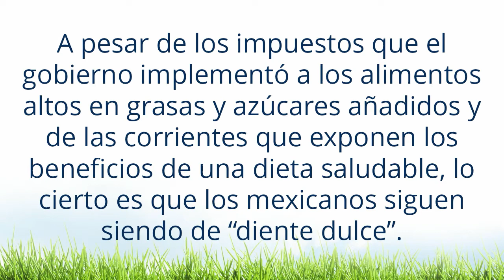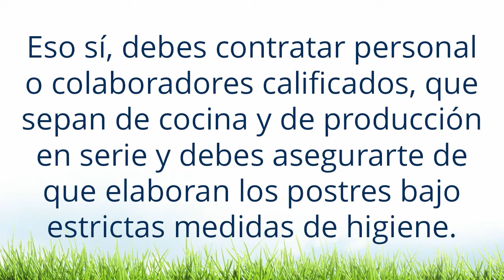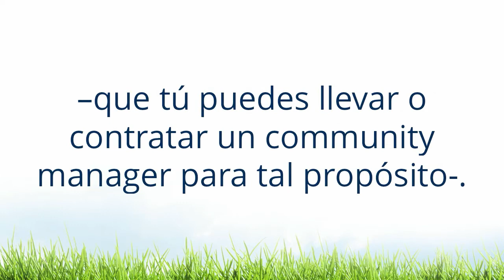Idea de negocio de comida con poco capital Marketplace Móvil de Postres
Marketplace móvil de postres

Vende postres a domicilio a través de una app. ¡Emprendimiento moderno y delicioso!

Por Laura Vela.

¿Por qué?

A pesar de los impuestos que el gobierno implementó a los alimentos altos en grasas y azúcares añadidos y de las corrientes que exponen los beneficios de una dieta saludable, lo cierto es que los mexicanos siguen siendo de “diente dulce”.

De acuerdo con un reporte de Euromonitor, las marcas especializadas en este mercado se han mantenido fuertes a pesar de lo anterior al incluir en su catálogo nuevos sabores y enfoques.

Y los pequeños negocios dedicados a la venta de postres bajos en azúcar, grasas, sin gluten o para diabéticos, entre otros, no se han quedado atrás. Ahora son cada vez más populares.

Sin embargo, las nuevas tendencias no sólo tienen que estar enfocadas a las características del producto, sino a la forma en cómo este se vende y si “el tiempo es oro”, ¿por qué no consentir el paladar con ayuda de la tecnología mientras impulsas la economía?

¿Cómo?

Tú puedes cambiar la forma en que se venden y compran los postres a través de un marketplace para que cualquier persona pueda vender la repostería que prepara en casa y otros la compren y disfruten en su domicilio.

Puedes crear una plataforma, una app o ambas para comenzar a conectar reposteros con clientes a través de estos medios.

El cliente sólo tendrá que ingresar a tu plataforma o bajar tu app y observar el catálogo de postres, escoger el que más se le antoje, coordinar la entrega y disfrutar. Asimismo, puedes ofrecer la posibilidad de que los postres sean personalizados o se elabore un catering para eventos.

Eso sí, debes contratar personal o colaboradores calificados, que sepan de cocina y de producción en serie y debes asegurarte de que elaboran los postres bajo estrictas medidas de higiene. Para crear tu plataforma o tu app es indispensable que contrates los servicios de algún desarrollador y, como tu negocio tendrá un enfoque muy tecnológico, es recomendable que tengas una alta presencia en redes sociales –que tú puedes llevar o contratar un community manager para tal propósito-.

No olvides otorgar valor agregado a tus productos al incluir ingredientes exóticos o líneas de postres para personas con necesidades específicas.

Ejemplos de éxito:

Merengue Merengue
Kim’s Kitchen